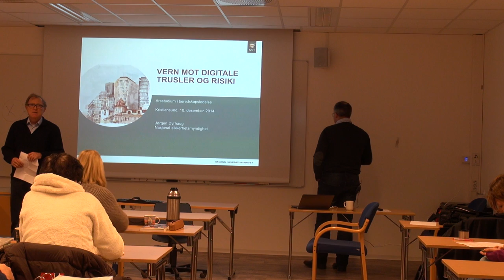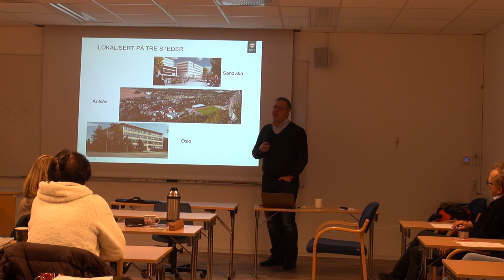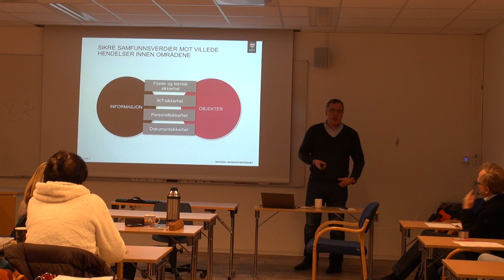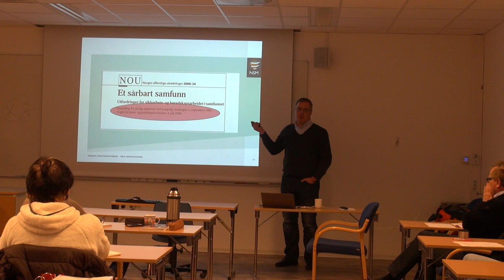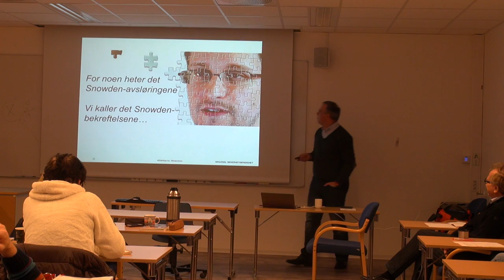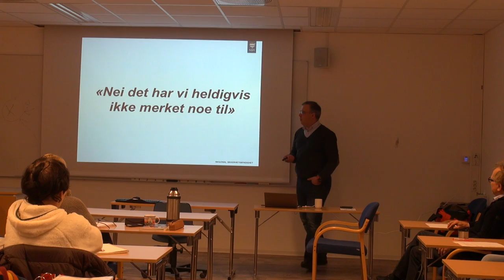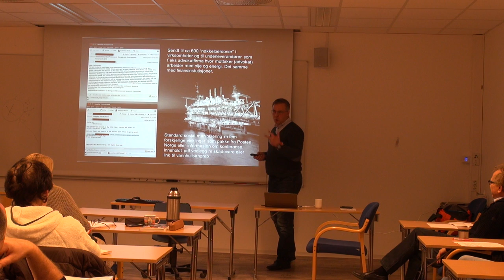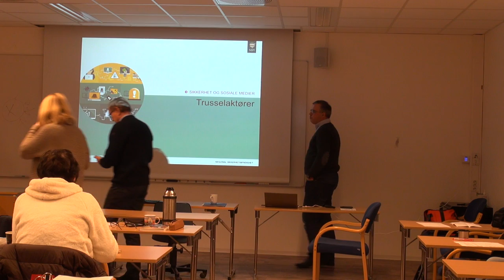01-F-51 Forelesning BSK105 (10. des. 2014)